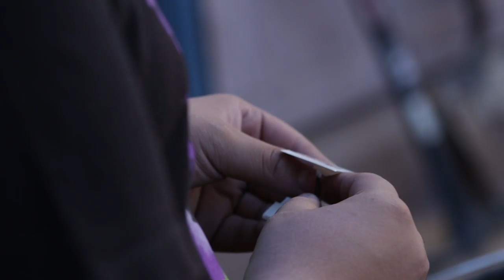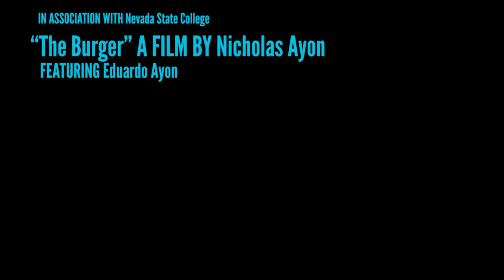The Burger A Slow Motion Short Film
NSC VIS 214 Project 2: Slow Motion
Directed and shot by Nicholas Ayon